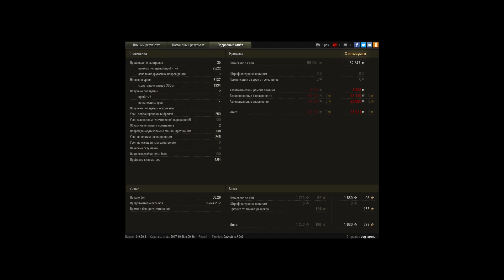TVP T50/51 легчайший!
Игрок: bog_arenu [LAIR]

Очень быстрый бой!